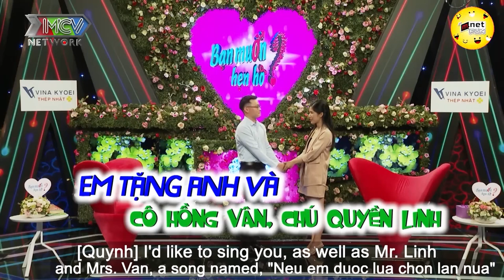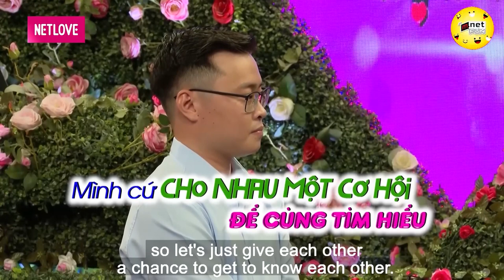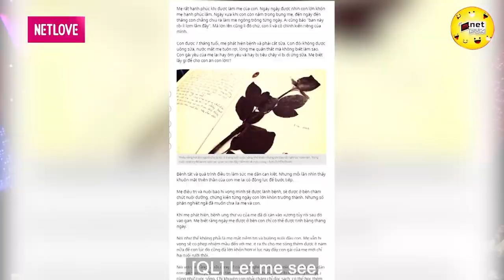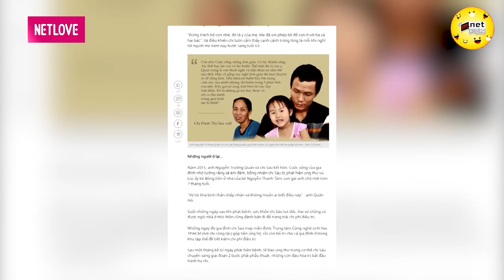Vợ mất 2 năm vì UNG THƯ, nam chính đi tìm vợ mới nhưng phải thực hiện điều này rồi cưới